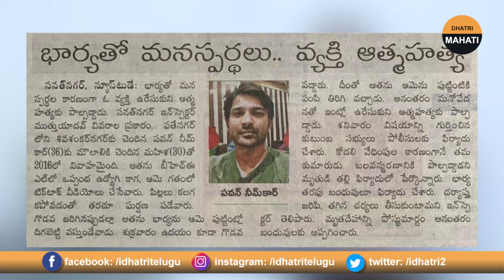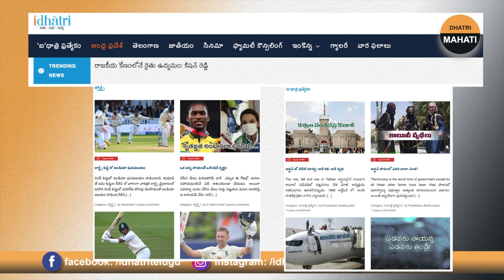Impact Of Social Media On Society | How Social Media is Destroying Society | Dhatri Mahati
Impact Of Social Media On Society | How Social Media is Destroying Society | Dhatri Mahati | Journalist Dhatri Madhu | Dhatri Mahati | Episode 8

One of the most important videos I've made. Social media is a powerful revolution that has changed our lives all round. Social media is slowly killing real activism. The impact of social media takes a lot on society. So, Here Is The Latest Video Of Dhatri Mahati Channel By Journalist Dhatri Madhu Regarding The Impact Of Social Media On Society And How Social Media is Destroying Society .

ఇంగ్లీషులో తెలుగు ఏడుపు  | Endangered Telugu Script | Importance Of Telugu Language | Dhatri Mahati | Greatness Of Telugu Script | Journalist Dhatri Madhu | Dhatri Mahati |

Here Is The Latest Video Of Dhatri Mahati By Journalist Dhatri Madhu.